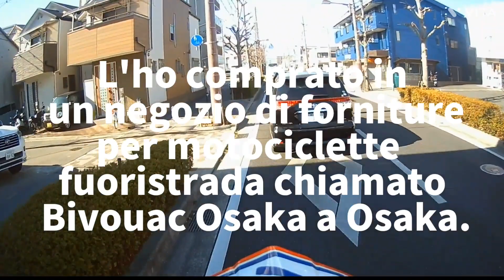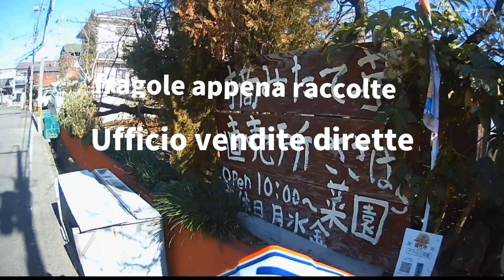In sella alla RX125 per le strade del Giappone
Ispirato da un video di uno straniero in giro per la città in sella a un'Aprilia RX125, ho realizzato un video che introduce un po' delle strade del Giappone.

兵庫県尼崎市で開催しているイベント
「忍たま乱太郎 尼崎スタンプラリー」をコツコツとバイクで回っています。
それのイタリア語verです

とある外国のRX125乗りの方の動画で街中を走っておられて、踏切の遮断機をその動画で見て、へぇ～外国の踏切ってこんなんなんだ…とか街並みや道路など色々その風景などを見ていて、自分も日本の道を(ローカルですが)少し紹介する動画を作ってみました。
YouTubeという世界発信出来るSNSでRX125乗りが日本でも楽しんでいるよ！と言った動画を作っていければと思っています🙂

Eventi tenutisi nella città di Amagasaki, nella prefettura di Hyogo
 Vado costantemente in giro per il "Rally dei francobolli Nintama Rantaro Amagasaki" sulla mia bici.
 Questa ne è la versione italiana

 C'era un video di qualcuno che guidava un RX125 in un paese straniero mentre attraversava la città, e quando vide la barriera di un passaggio a livello nel video, pensò, Wow, ecco come appaiono i passaggi a livello in paesi stranieri... e varie scenari come paesaggi urbani e strade. Ho deciso di realizzare un video che introduce alcune strade in Giappone (anche se a livello locale).
 I piloti della RX125 si divertono anche in Giappone su YouTube, un social network condivisibile in tutto il mondo!  Spero di fare video come questo 🙂